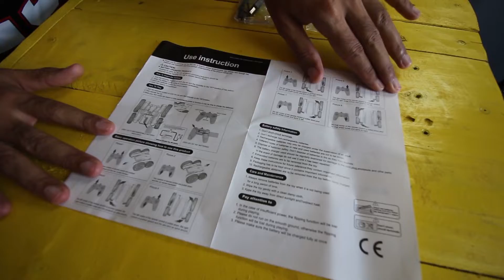IMPRESSIONANTE CARRINHO RC ACROBÁTICO! | Car RC 360 Stunt 4x4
Você já viu esse carrinho de controle remoto acrobático e ficou na dúvida se realmente vale à pena?

 Então, no vídeo de hoje eu trago um vídeo de Unboxing e teste desse Carrinho RC Acrobático 4x4 Stunt, e eu trago um review completo desse carrinho de controle remoto 360.
 Nesse vídeo você vai saber coisas como:

 - O QUE VEM COM CARRO RC ACROBÁTICO
 - COMO PILOTAR CARRINHO STUNT 360
 - CARRINHO RC STUNT ACROBÁTICO STUNT 4x4 TEM BATERIA RECARREGÁVEL

 Se você gostou desse vídeo, não esquece de clicar em "GOSTEI" pra me ajudar a divulgar o canal.

_Redes:_ @FACOUNSVIDEOS